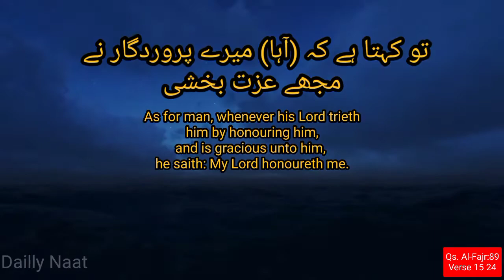Qs. Al-Fajr:89 ( Verse 15.24)